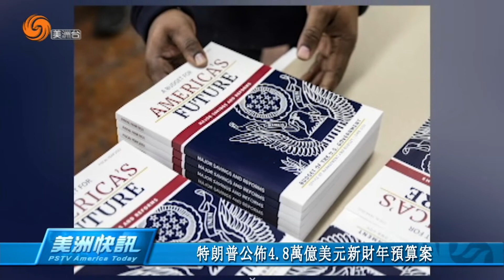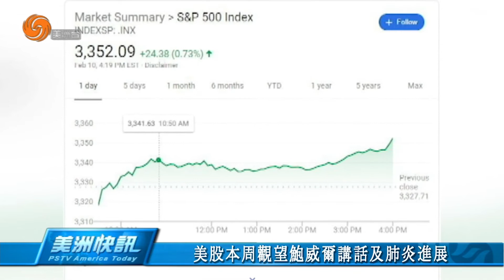0210 美洲快訊